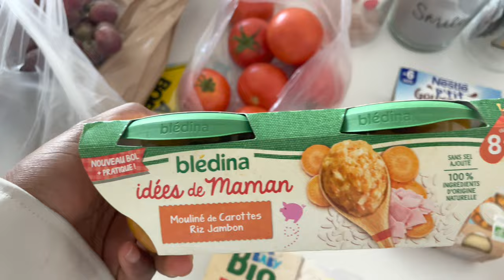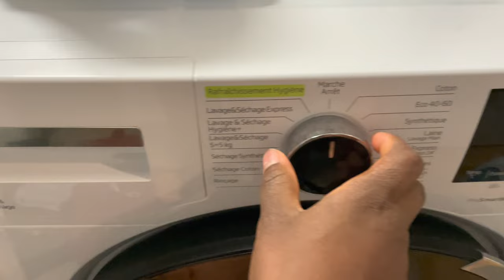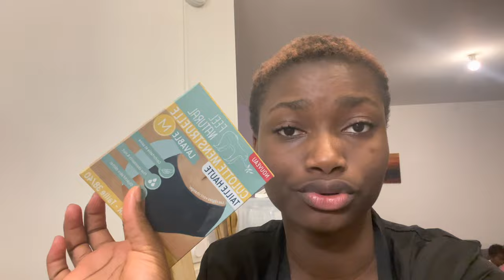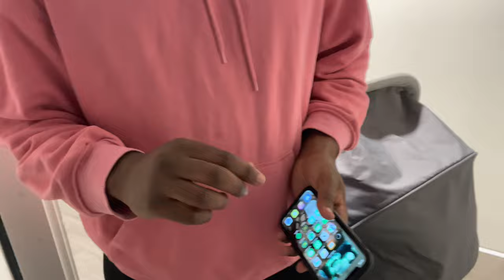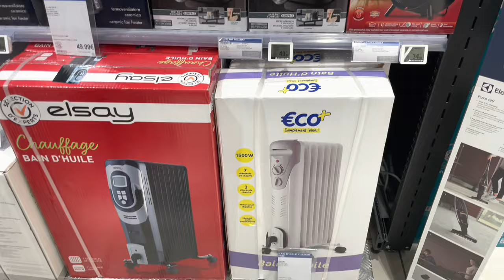1 SEMAINE DANS MA VIE DE JEUNE MAMAN